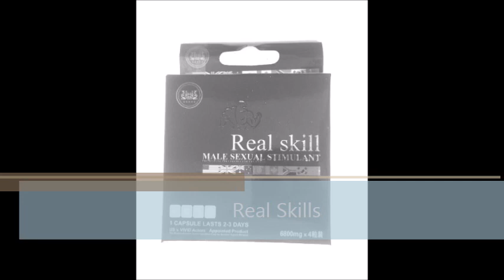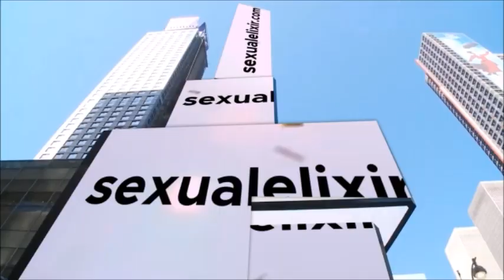Real Skill's Male Enhancement review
My first experience with Real Skills.  The information on Real Skills on the internet is slowly being purged. Limited quantity available.